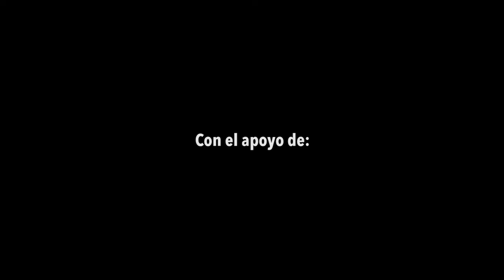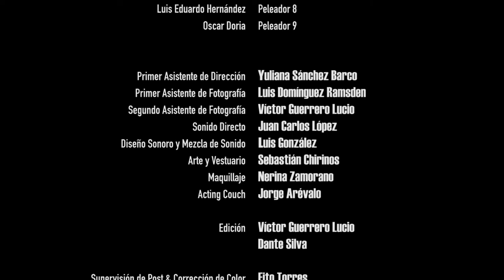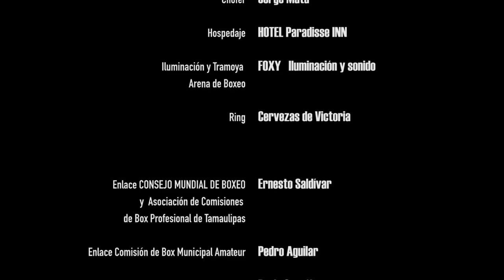El Sabor de los Nudillos (Cortometraje del Dir. Dante Silva, 2015)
SINOPSIS

Pancho es un joven reciclador (Pepenedor en Mexico) que vive con su Padre. Una tarde mientras recolecta latas en una calle de un barrio humilde descubre un gimnasio de boxeo. Inmediatamente se siente atraído por el ambiente y pide oportunidad de entrenar a Justino. Mientras se adentra en los entrenamientos la relación con su Padre se rompe y Pancho se muda al Gimnasio. Justino, el entrenador, le consigue una pelea profesional, Pancho se entusiasma pero cuando la vida de Pancho parece cambiar, este pierde por Knock Out. Pancho vuelve a recoger latas en la basura y su Padre lo encuentra, éste se burla amargamente de él pero Pancho le responde diciéndole que al menos él encontró el sabor de la vida con los golpes y prefiere eso que dar lástima como su Padre.

Escrito y Dirigido por Dante Silva  El Sabor de los Nudillos Cortometraje - Short Film
Noé Hernández, Joaquín de la Rosa y Martín Salceda
Director: Dante Silva
Guión: Dante Silva
Fotografía: Fito Torres
Primer Asistente de Cámara: Luis Domínguez Ramsden
Productor en línea: Jorge García Bernal
Coordinador de Producción: Claudia Arcelia Fausto
Primer Asistente de Dirección: Yuliana Sánchez Barco
Arte: Sebastián Chirinos
Maquillaje: Nerina Zamorano
Gaffer: Julio Segura
Sonido directo: Juan Carlos López
Diseño Sonoro: Luis González
Reparto: Marcos Beas, Candelario "Tigre" Herrera, Héctor Hernández, Oscar Santiago, César Marín Walle, Hernán Rodríguez, Carlos Damián González
Edición: Víctor Guerrero Lucio y Dante Silva

Reconocimientos y Selecciones Oficiales
-Best Narrativa Short Film  Festival de Cine Latino Americano de Dallas
-Mención Honorífica en 12th Shorts México  Neo Mex
-Mención Especial 33 Festival de Cine de Bogotá
-Mejor Director Festival de Cine de San Luis Potosí
--Selección Oficial Cape Town International Film Market & Festival South Africa
-Selección Oficial 14th International Short & Independent Films Dhaka, Bangladesh.
Entre otros...